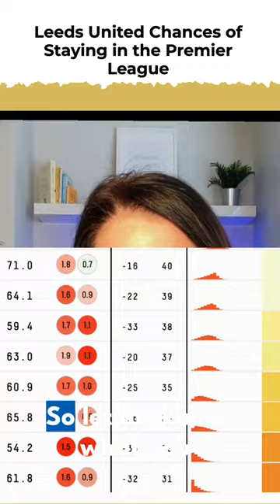Leeds chances of staying in the premier league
Tony Dorigo believes 38 points might be enough to keep us in the Premier League, but with Opta giving us only a 20% chance of survival, how many points